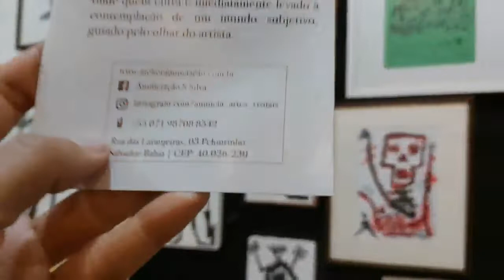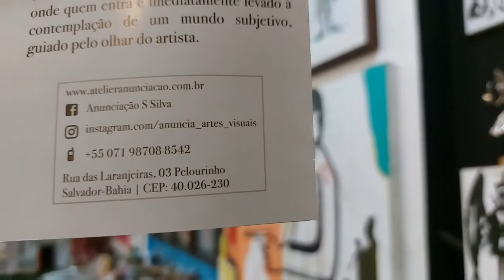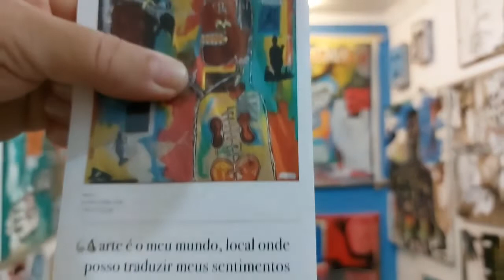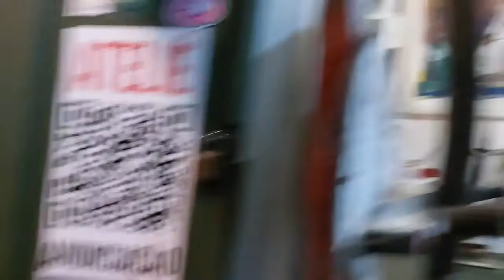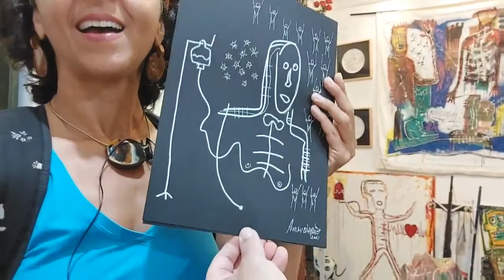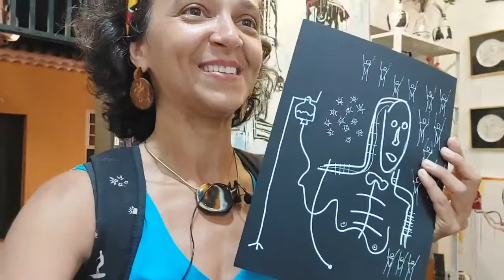Brushes and strokes Pelourinho in Colors: Artists' Series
What are the motivations behind art making? How artists use them as a way to position themselves in the world? There is a life moto behind each art piece and challenges to be faced in society.

On this artists' series we will visit and connect with local artists to learn and share their visions.

Come learn about Bida and Anunciação  two iconic painters of  Salvador.  Their colorful art carries the traditions of Bahia with strong influences of internationally knonwn artists. Bida and Anunciação have their art studios on the historic town so come join us on this art walk while we stroll through the streets of Pelourinho. With its colourful colonial buildings. We will show some of their art works and they will offer an oportunity to talk about creative processes and Brasilian culture.

To know more about the artists' paintings follow them on Instagram @anuncia_artes_visuais and @raimundosantosbida
Feel free to bring your own  motivations and paiting materials, if you feel like creating your own piece as we walk along.